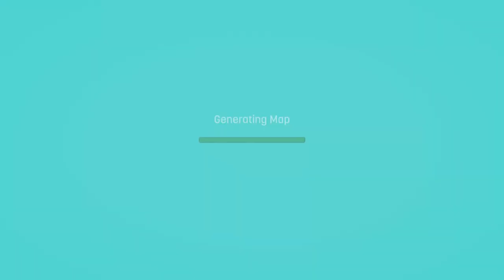Terra Nil - New Island episode 2